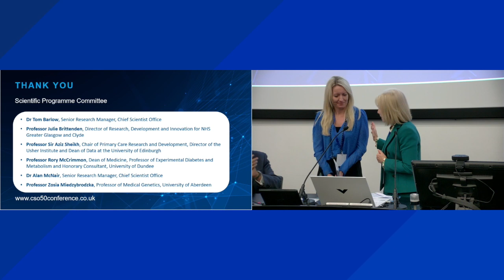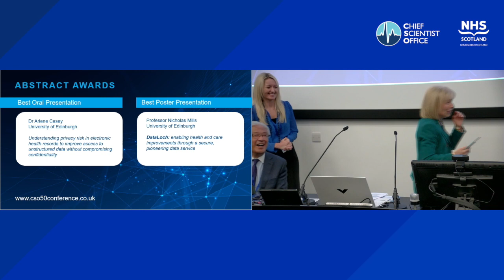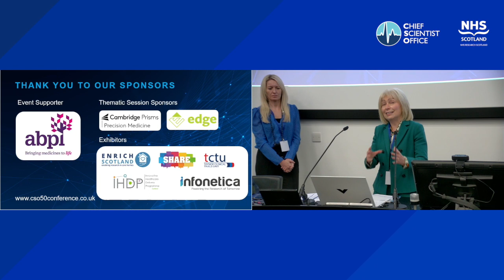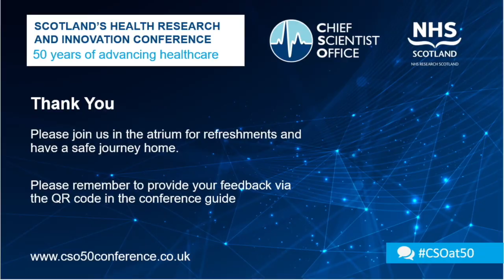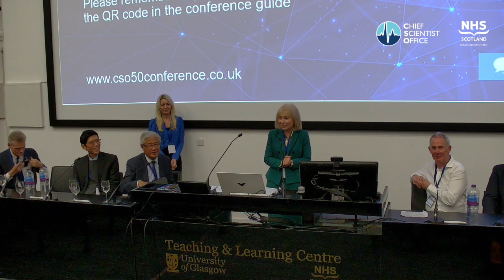Thank you and Awards - Scotland's Health Research and Innovation Conference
Professor Dame Anna Dominiczak awards prizes for Best Poster and Best Oral Presentation, and thanks those involved in the conference.

*Please note that captions are currently auto-generated*